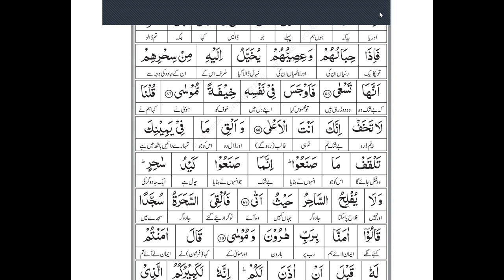Surah Taha | Verse # 61 to 68 | Lecture 11 |Juz 16 | سورۃ طحہ part 2